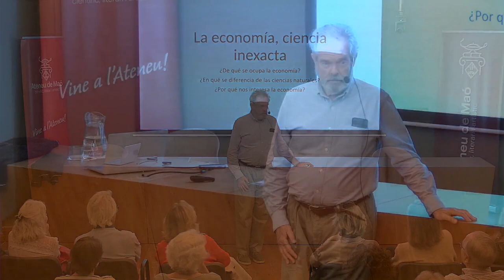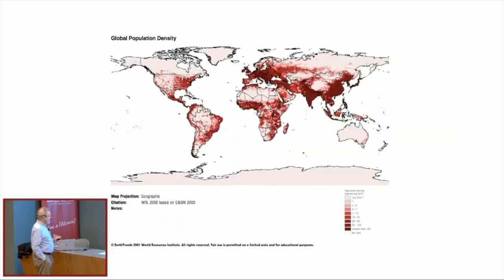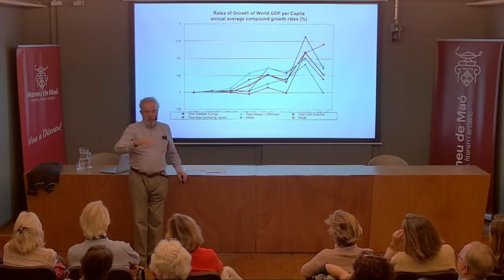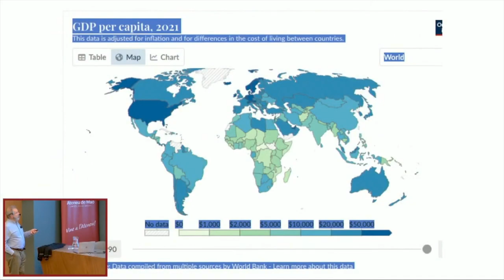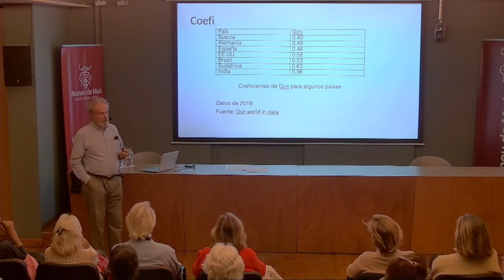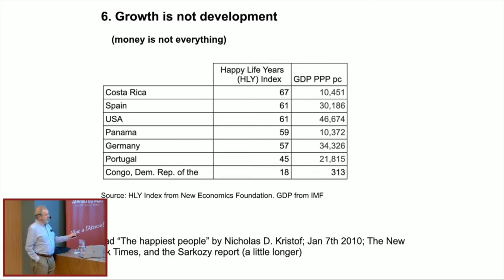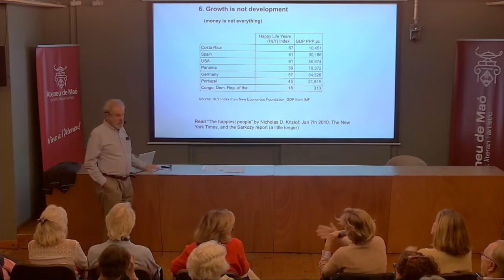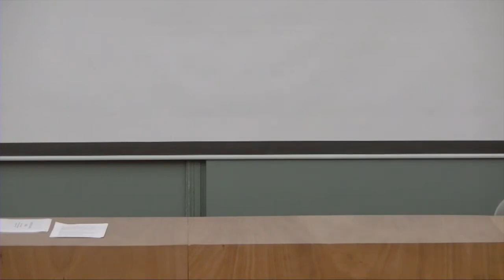Ciclo de Economía I La economía: Una ciencia inexacta amb Alfredo Pastor.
Alfredo Pastor (La Seu d'Urgell, 1944) és licenciat en Economia per la Universitat de Barcelona i doctorat en Economia pel Massachusetts Institute of Technology (MIT). És catedràtic de Teoria Econòmica des de 1976, ha estat economista del Banc Mundial, director general de l'Institut Nacional d'Industria (INI), president de l'Empresa Nacional Hidroelèctrica de la Ribagorçana (ENHER), conseller del Banc del d'Espanya, director de l'Institut de l'Empresa Familiar, secretari d'Estat d'Economia, professor titular d'IESE Business School i degà de la China Europe International Business School (CEIBS). És col·laborador habitual de La Vanguardia i Alternativas Económicas.